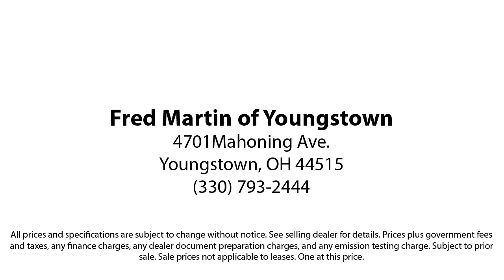2024 Ford Transit-350 XL Passenger Van Youngstown New Castle Kent Warren Boardman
2024 Ford Transit-350 XL Passenger Van Stock Number: P10198 Vin:1FBAX2C87RKA18269.